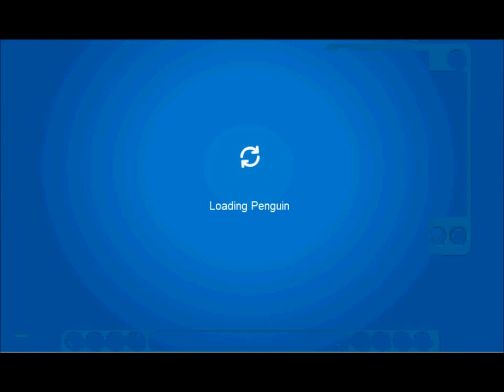Club Penguin music jam party 2011 meeting Franky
OHHHH YEEEAAAAA I MET HIM HE LOOKS BALD THIS YEAR